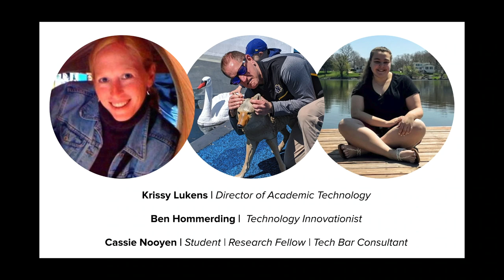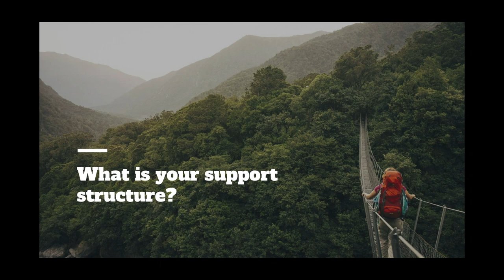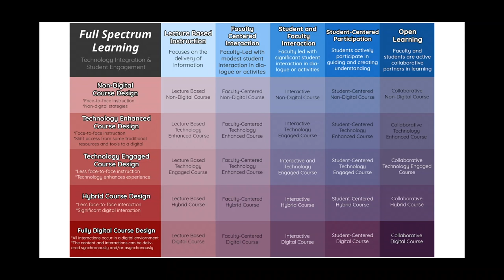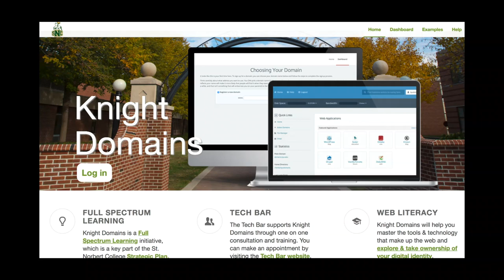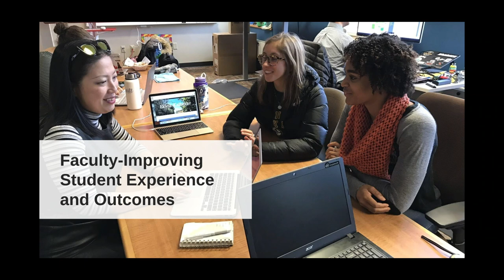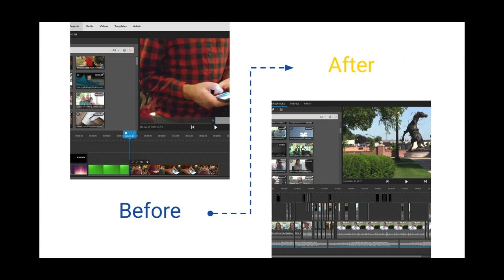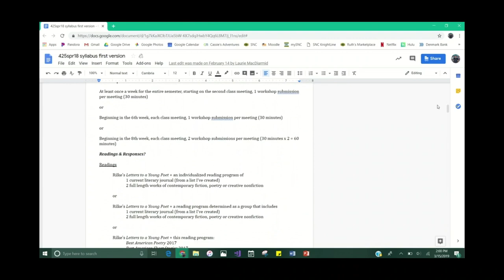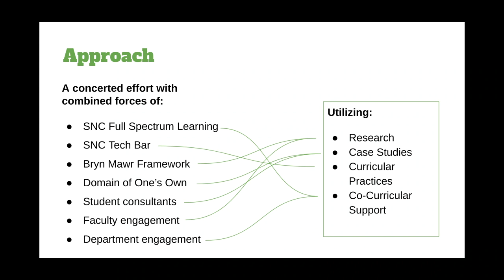Gaining Momentum and Getting Started with a New DoOO Project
Speakers: Ben Hommerding, Krissy Lukens, Cassie Nooyen

Learn how the folks at St. Norbert College got off the ground running with their Domains project by building a support structure for students ahead of time, cultivating faculty partnerships in key program areas, and mapping the work of Digital Pedagogy and Digital Citizenship to their institutions strategic plan.